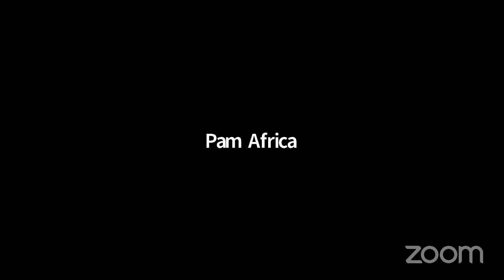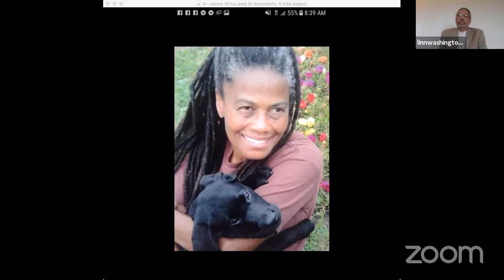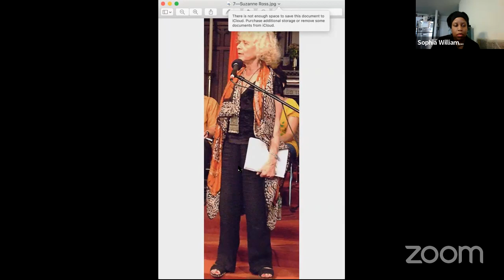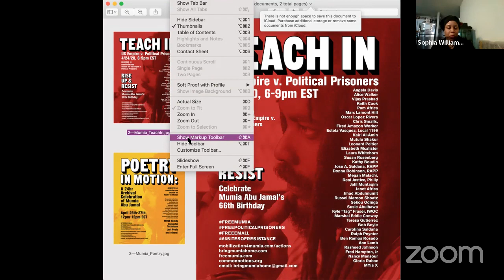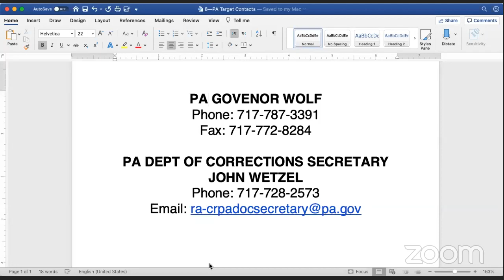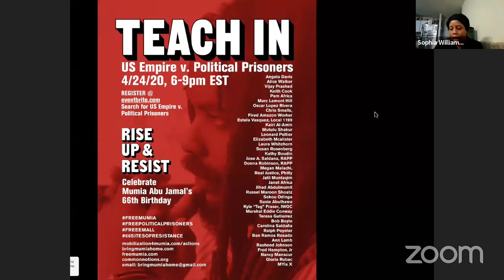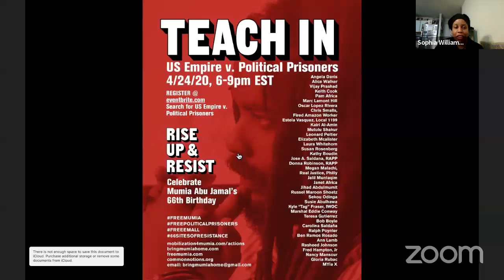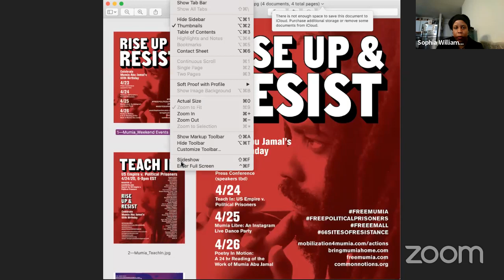Mumia Abu-Jamal Press Conference | April 23, 2020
Press Conference organized by the Campaign to Bring Mumia Home, Mobilization4Mumia, Uncompromising International Concerned Family and Friends of Mumia Abu-Jamal to inform the public about the fight for Mumia's legal, political, and urgent health care issues amidst the COVID-19 pandemic.

Part of a series of Youtube Live events to celebrate Mumia Abu-Jamal's birthday.

Speakers:
Pam Africa
Charles Barron
Janine Africa
Mireille Fanon (daughter of Frantz Fanon)
Linn Washington
Suzanne Ross
Blak Rapp Madusa
Gregory Muhammad
Michael Schiffman
Razakhan Shaheed
Santiago Alvarez

RISE UP AND RESIST: Celebrate Mumia Abu Jamal’s 66th Birthday